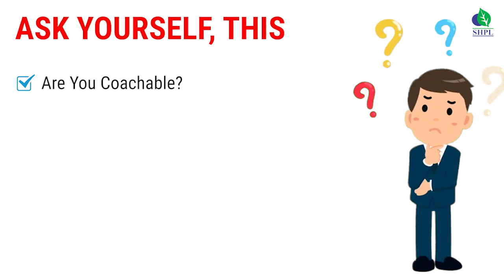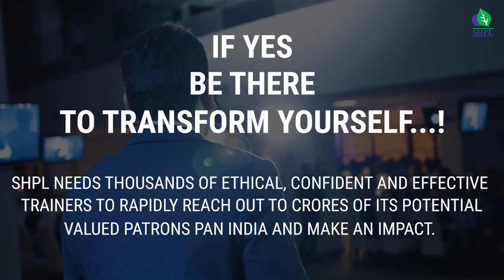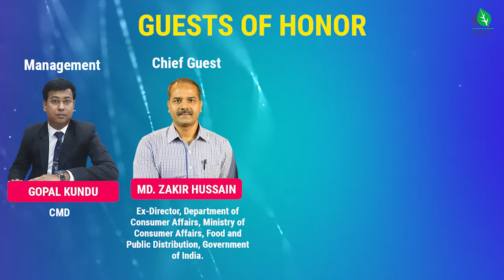SHPL TRAIN THE TRAINER PROGRAM (6 JAN - 8 JAN 2023)